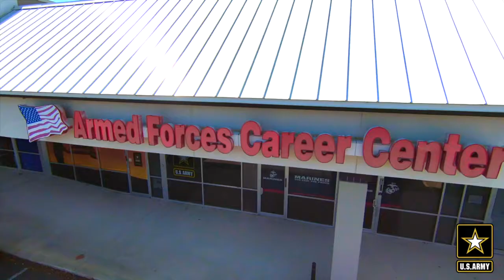Hurricane Maria in Puerto Rico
click here and a Recruiter will contact you!